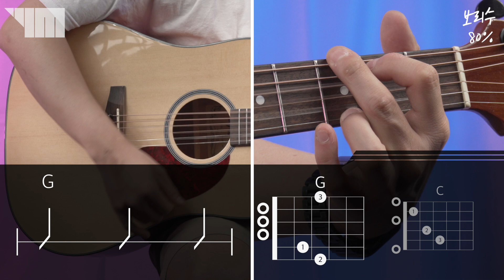슈베르트 - 겨울나그네 보리수 [통기타] 수업 - 6. 템포 80%